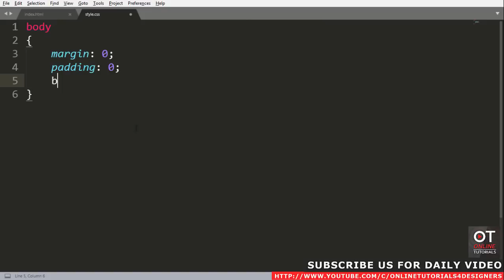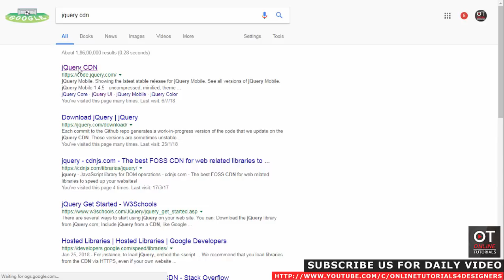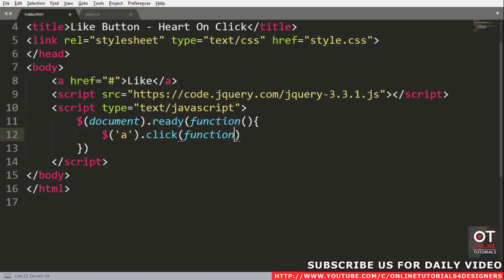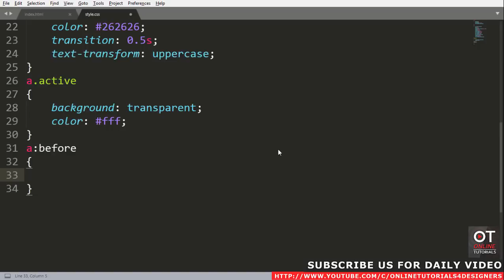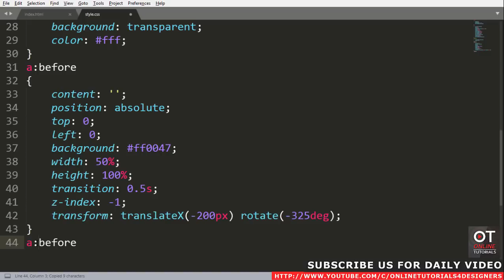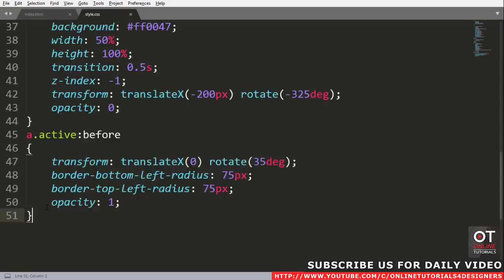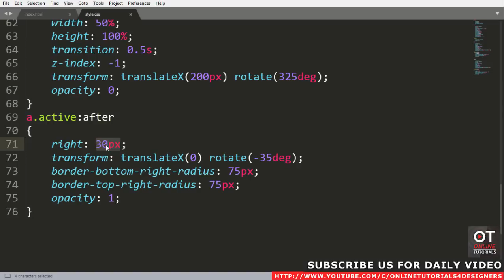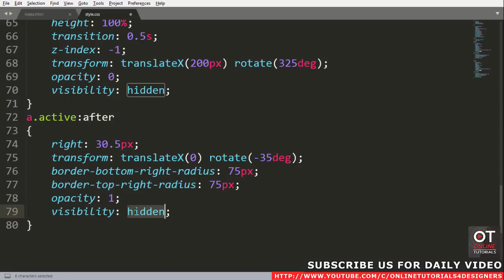CSS Button to Heart Shape On Click - Html CSS ana Javascript